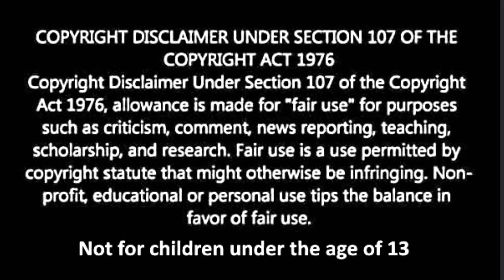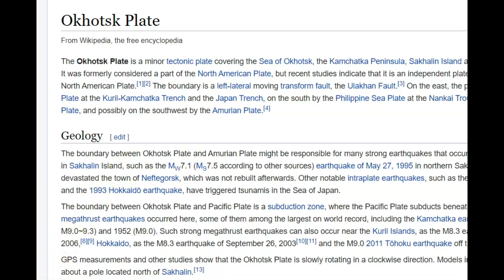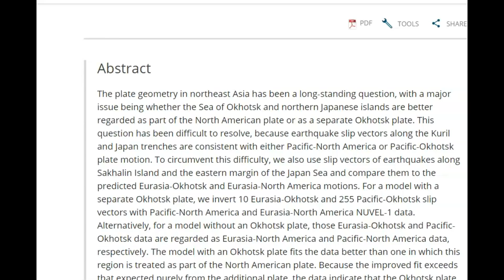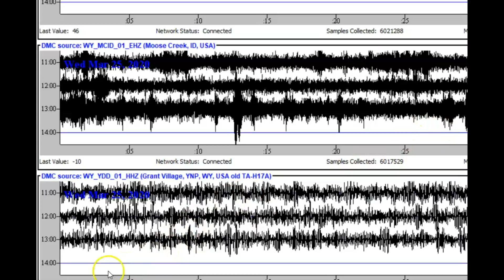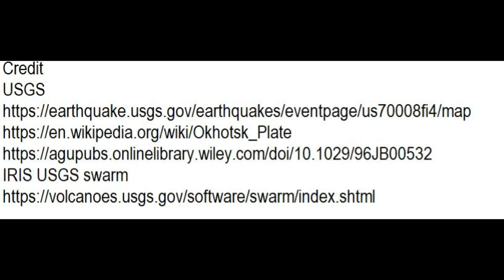Earthquake M 7.5 - Russia, North American Plate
Credit
USGS